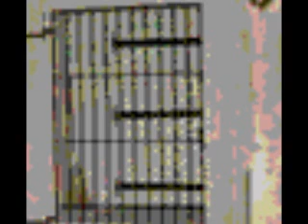Mary K Baxter Divine Revelation of Hell Part 12 of 14